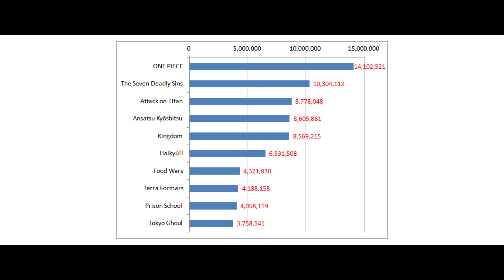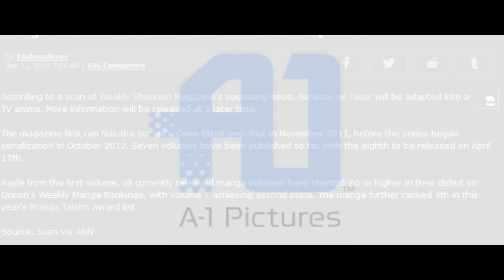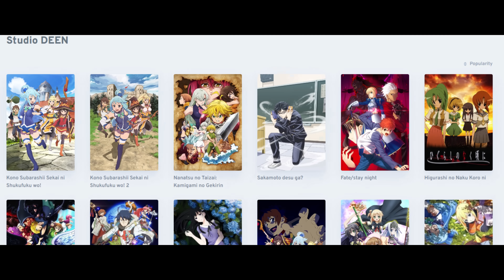NANATSU NO TAIZAI: UN ANIME CONDENADO AL FRACASO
Aprovechando que el dia de hoy se estreno la secuela de Nanatsu no Taizai: Mokushiroku no Yonkishi, hoy les traigo este video analizando la produccion de todas las temporadas de este anime y que le sucedio para caer tan rapido en animacion siendo un proyecto en principio exitoso.